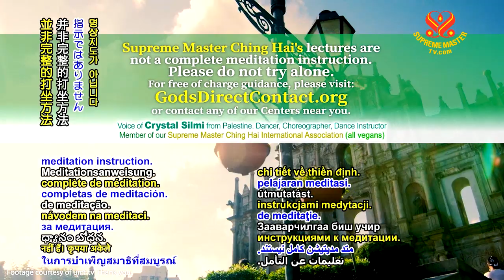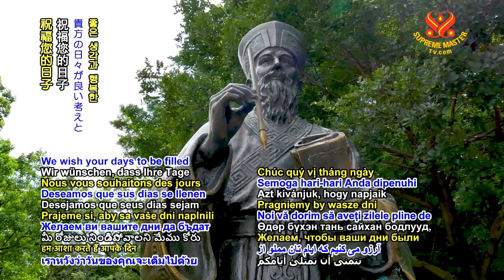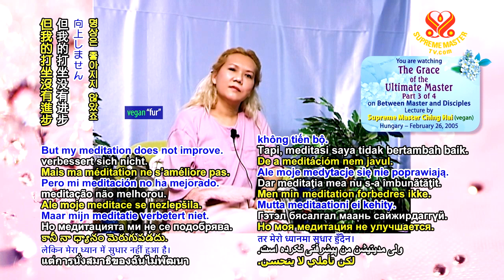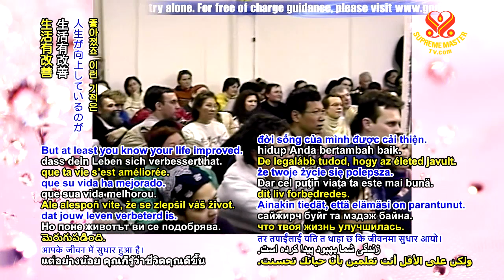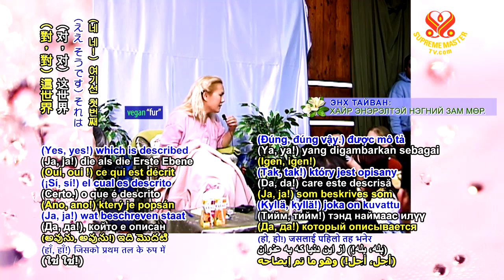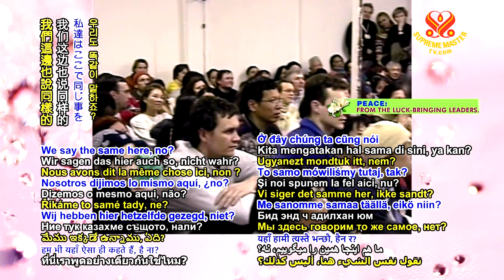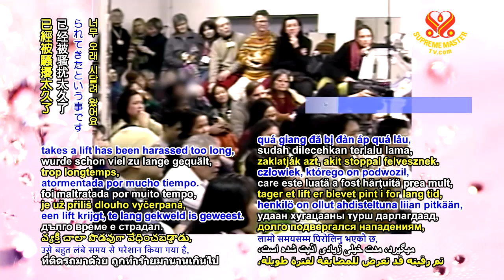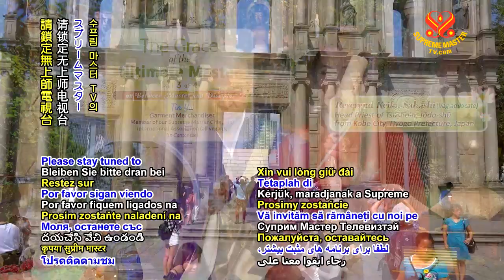The Grace of the Ultimate Master - Part 3 of 4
Between Master and Disciples
Hungary - Feb. 26, 2005

Details
As long as you improve your life, that means you have progress. Because the higher you go, the better your life. So, that means you have gone a little higher. You have to pay for what your karma is, no? Sorry about that. But at least you know your life improved. These miracles come with your practice, and the Master always protects you, at least whatever possible. Whatever possible. And (whether) the meditation improves or not, you’ve got to do it yourself. Otherwise, Master already helped you with the other things to facilitate your practice, so use that. So ease your mind, so you don’t have to worry about money, apartment problem, so that you can meditate better.